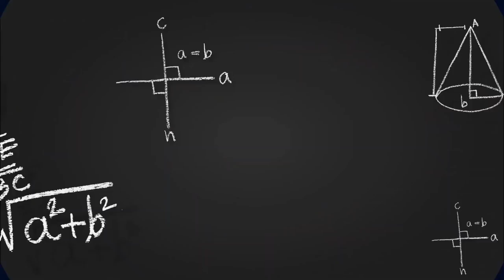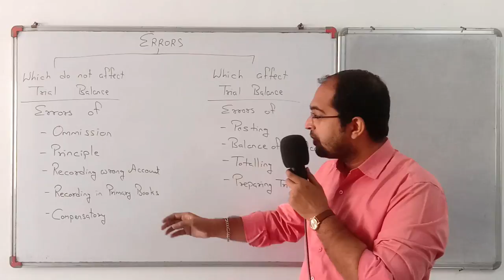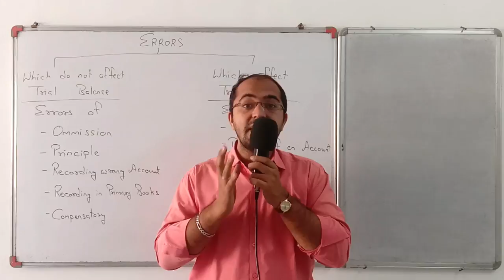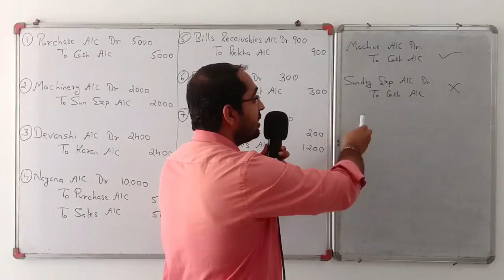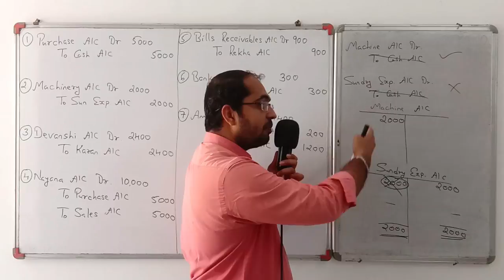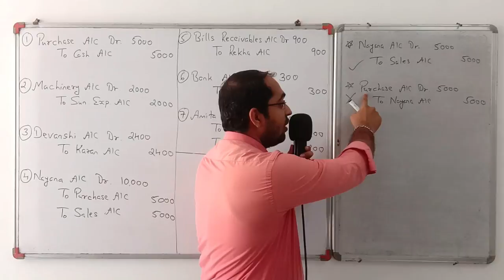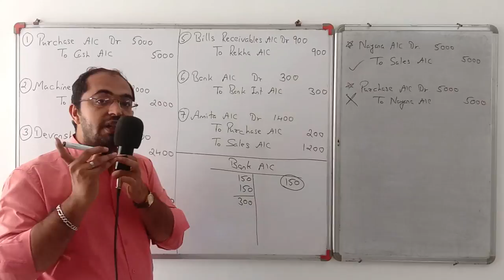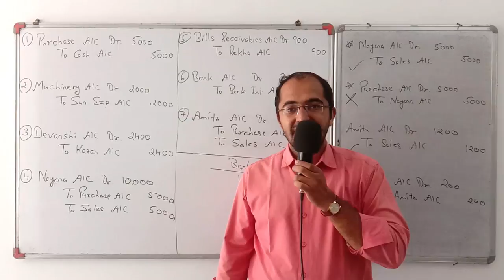STD-11 ACCOUNT [PART-2] [CHAPTER-1] [RECTIFICATION OF ERRORS] [DAY-1] - By, Tarun Makhija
1. TEXTBOOK FINAL EXERCISE [Q-4]